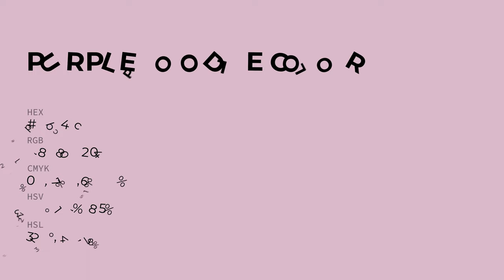Purple Poodle color dab4cc hex color - Violet color - Cool color dab4cc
What color is Purple Poodle ? dab4cc hex color - Violet color - Cool color dab4cc

Hex dab4cc Color Code is also known as Purple Poodle color.

Hex dab4cc Color code in RGB color code model is created after adding 85.49% red color, 70.59% green color and 80.00% blue color.
Hex dab4cc Color code in CMYK color (process color) code model is generated after subtraction of 0% cyan, 17% magenta, 6% yellow and 14% black.